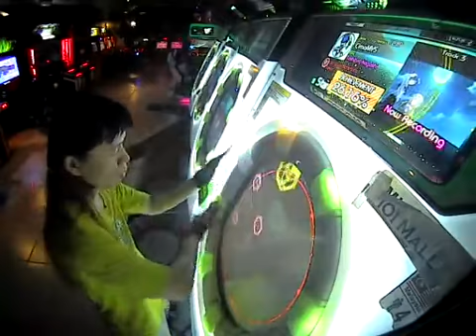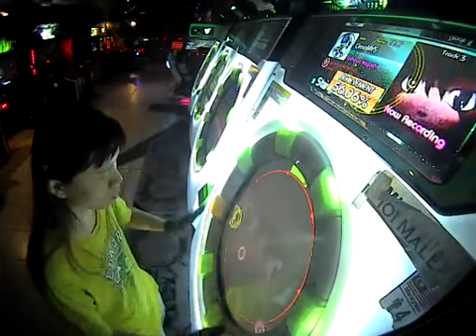gensounosateraito Expert AP mp4